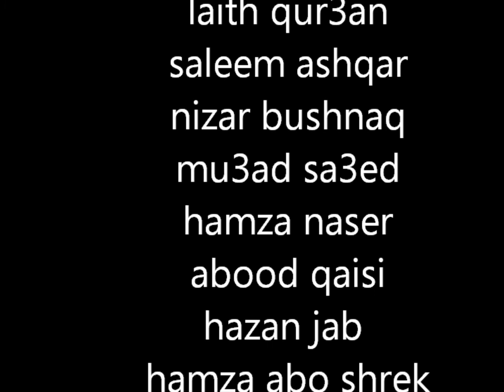Puff Daddy Best Friend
Firass salah        ahmad zoubi
mohammad bana
Main arabi
zaid lozy
mohammad sa3adh
ahmad jab
yousif hamoda
hamza hamdan
ahmad  hiasat
khalad
laith qur3an
saleem ashqar
nizar bushnaq
mu3ad sa3ed
hamza naser
abood qaisi
hazan jab
hamza abo shrek
abdrahman qubbaj
laith khaz3la
hamza s3'ol
khaled salah
osama ashqar
ahmad masry
majd odeh
Abood Abu-khoder
Emad habahb
Hamoda 3ani
ahmad & waled
medo
ameer khaz3la
mohammad shaqqor
omar salah
rashed khaza3la
suhaib l3tom
omar sror
hamza atrash